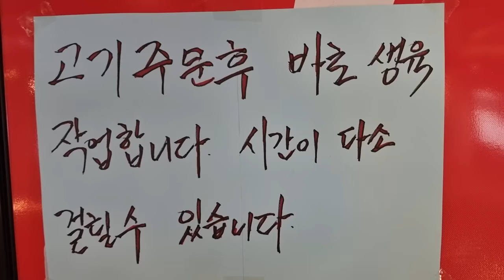비쥬얼도 맛도 설명이 필요없는 야끼니꾸 맛집! Eatingshow Mukbang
한국에서 즐기는 일본식 화로구이 야끼니꾸!
알찬 구성과 말이 필요 없는 훌륭한 고기맛!

본 영상은 해당 업체에서 제작지원을 받아서 만들게된 영상입니다

인스타
jobswa